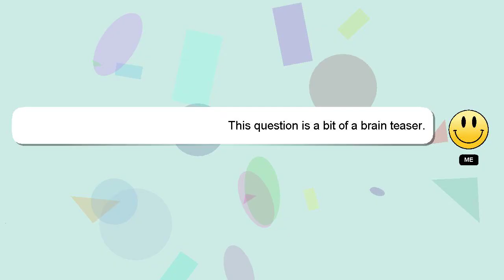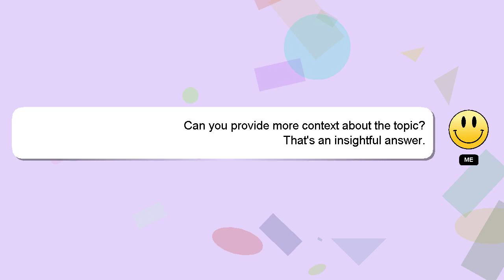How to beat umi control?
Here's a brief description of who I am, Hey, I am Delphi. I am available to help you find solutions to your inquiries. - How to beat umi control?

If you have specific questions that need answers, please don't hesitate to comment or chat with me. I will express my appreciation for your answer by 'hearting' it.

*1 What we are experimenting :*